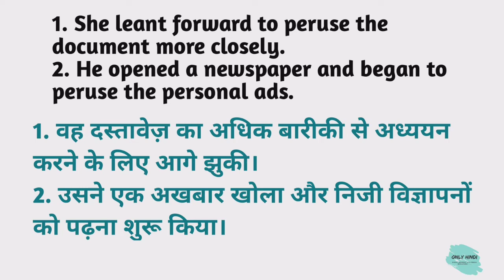Peruse meaning in hindi | Peruse Ka Kya Matlab hota hai | Daily use English words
Nmskar Dosto Aaj is Video me Maine Aapko  Peruse meaning matlab kya hota hai bataenge.

Peruse meaning in hindi |
Peruse Ka Kya Matlab hota hai |

Word meaning,
Daily life English words,
English Vocabulary,